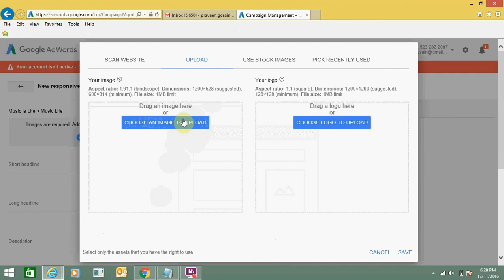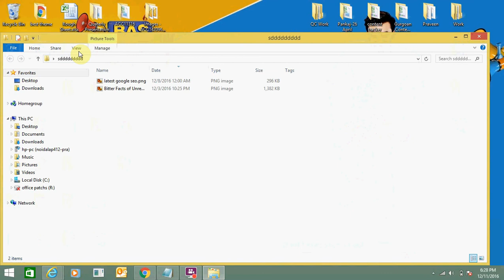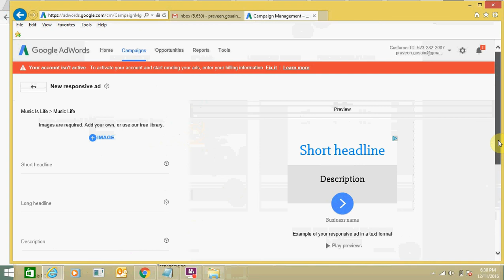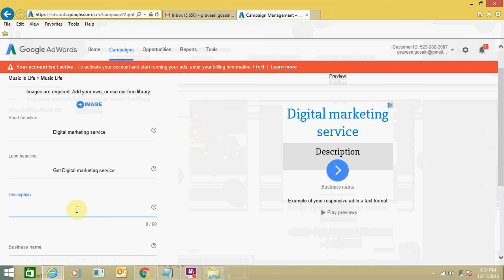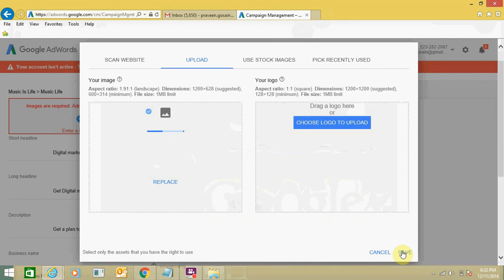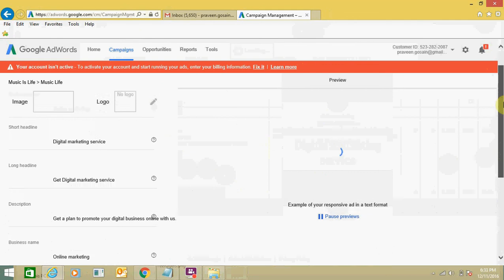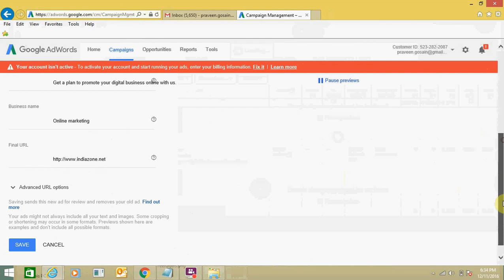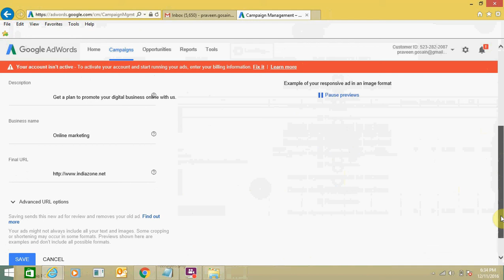How to Create Responsive Ads On Google AdWords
Responsive ads are easy to create and publish on websites. Such types of ads automatically adjust the screen size and are good to get more clicks and revenue. It will fit according to the screen size of your device.